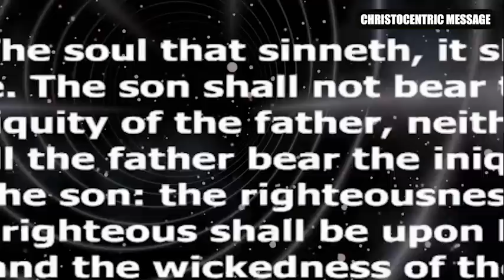HOW TO SEEK REVIVAL FROM GOD - APOSTLE JOSHUA SELMAN 2022